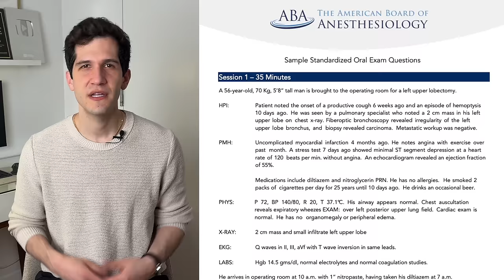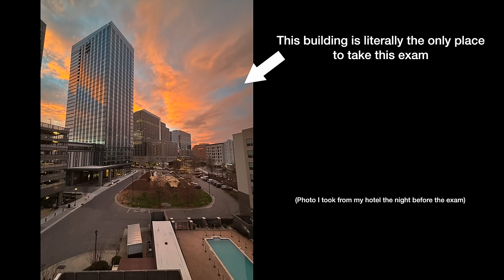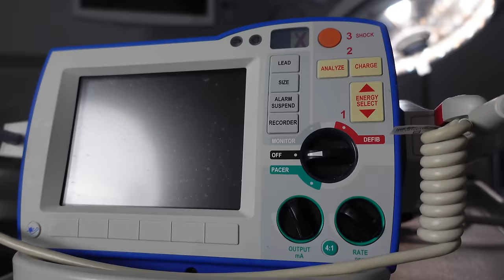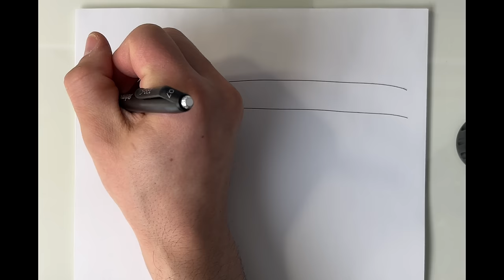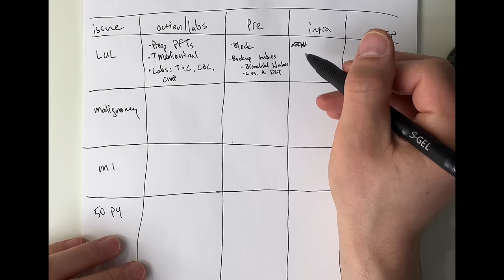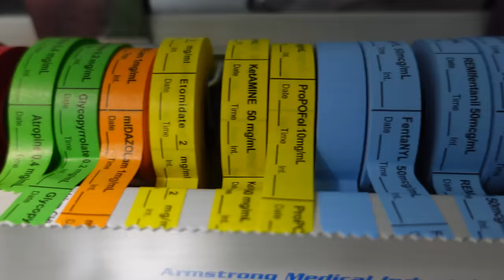Anesthesia oral boards: The most intimidating test I’ve ever taken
Many consequential exams line the long road to becoming a board certified anesthesiologist. But none felt as intimidating as the actual board certification exam itself. In this video, I describe how this exam is so different from the others, and also provide some advice for future examinees.